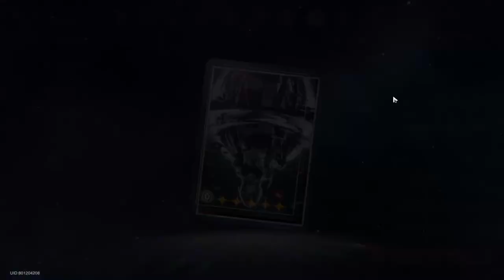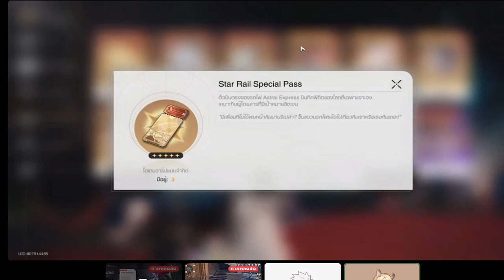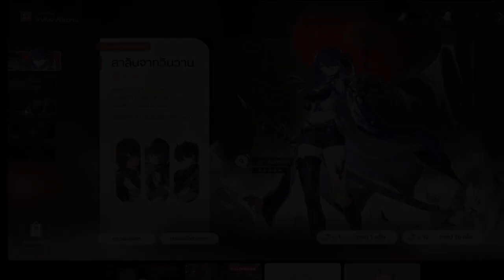ตู้นี้ที่รอคอยแสนนาน Honkai star rail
คลิแนี้ไม่มีไรมากมาเปิดกาชากันหากใครที่อยากจะเปิดละก็อย่าเกลืออย่าหลุด 50 50 กันล่ะ ขอให้สนุกกับแดนฝัน